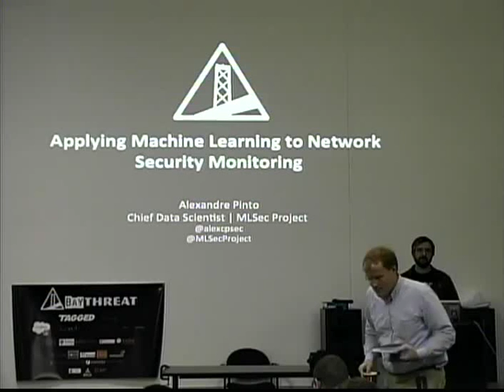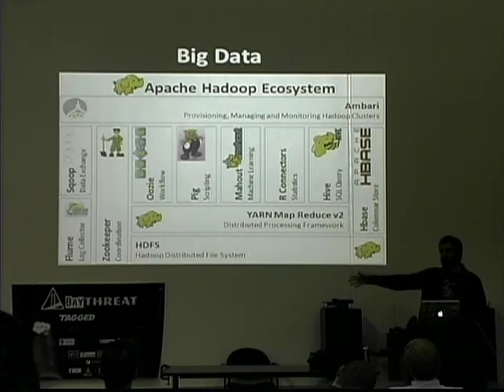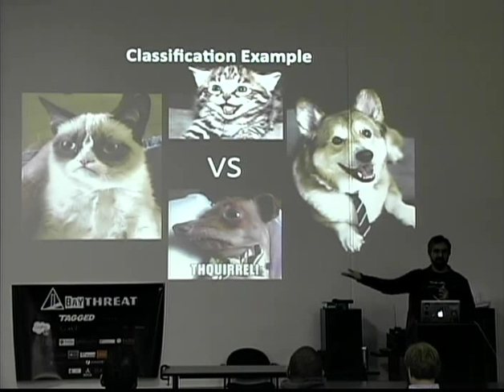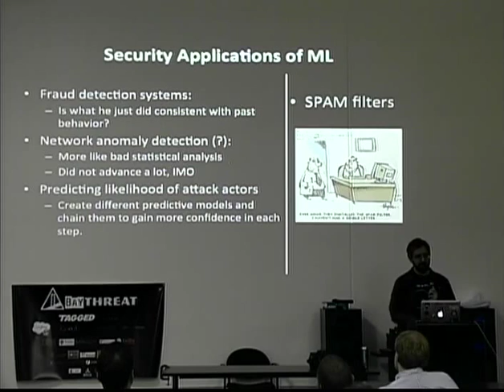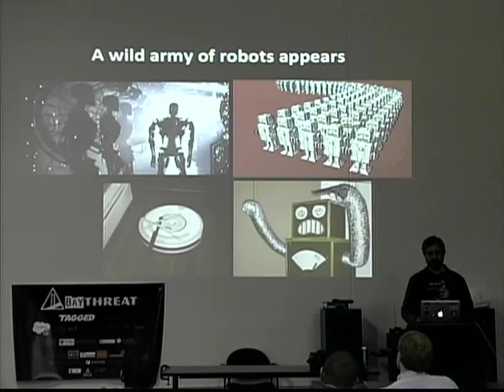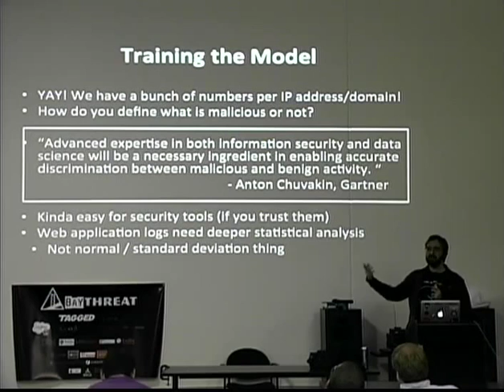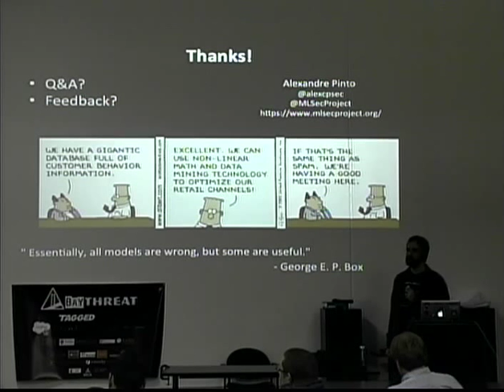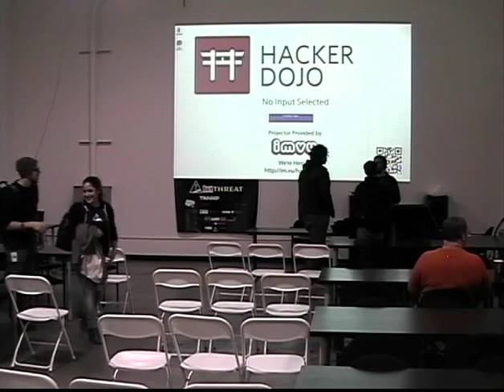BayThreat 4 (2013): Alexandre Pinto: Applying Machine Learning to Network Security Monitoring